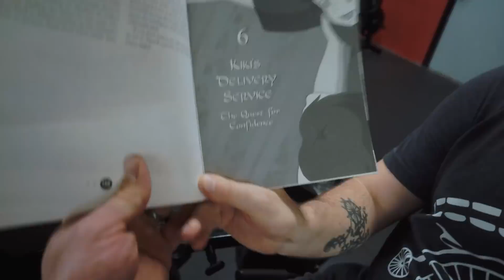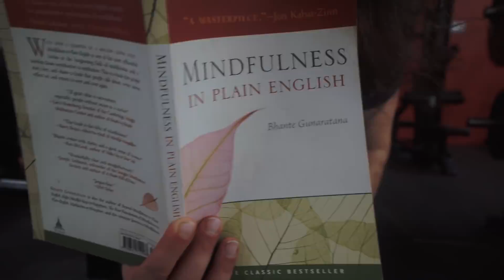Leg Day for Idiots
► Programs, Ammonia, Functional Apparel & More!